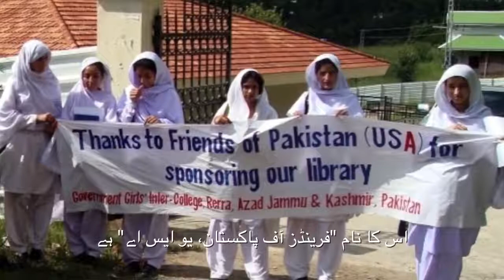HamariKahani | Millard Mott's Peace Corps Story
U.S. Embassy Pakistan is celebrating Peace Corps Week. Watch the incredible story of Millard Mott, who served as a Peace Corps volunteer in Peshawar from 1962 to 1964, and find out about his work in Pakistan.